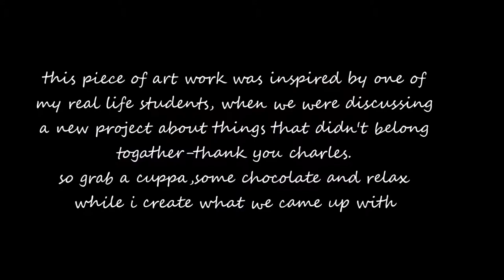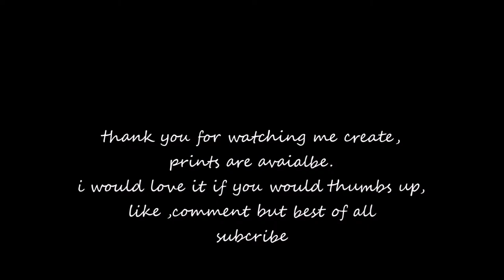patriot penguins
this artwork was inspired by one of my real life penguins,we ere looking at things which wouldn;t normally go together and charles came out with penguins and the American so thank you charles i came see a body of work coming together :)
so has always grab a cuppa ,some chocolate and enjoy
you may like to join my puff of smoke community